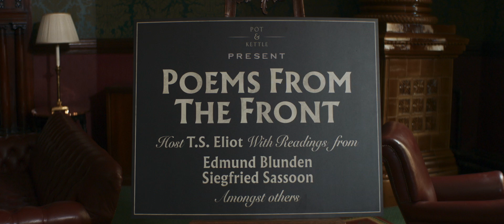The Laureate - Trailer [Ultimate Film Trailers]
The Laureate (NR)

A married couple allows a stranger to live with them in their idyllic cottage. Will this stranger push their fragile state over the edge?

Director: William Nunez
Writers: William Nunez
Actors: Laura Haddock, Dianna Agron, Tom Hughes
Genre: Romance, Thriller
Run Time: 1 hour 20 minutes